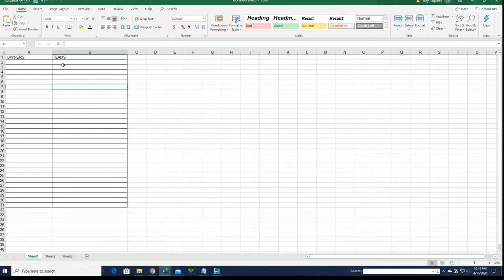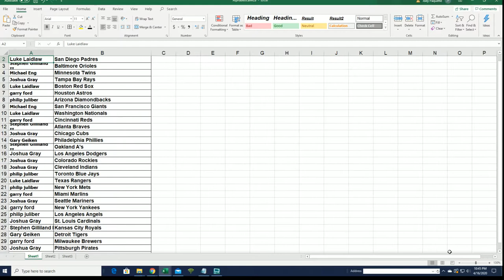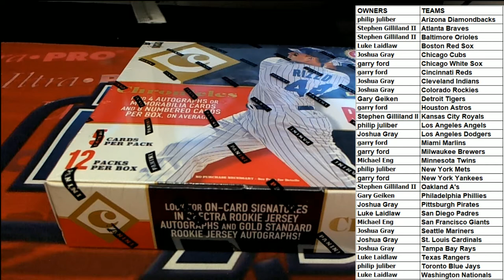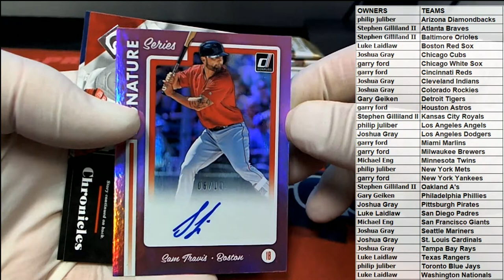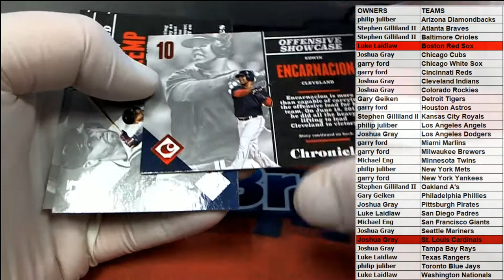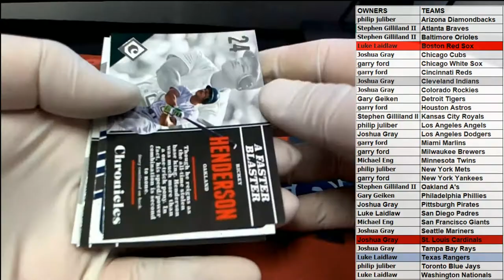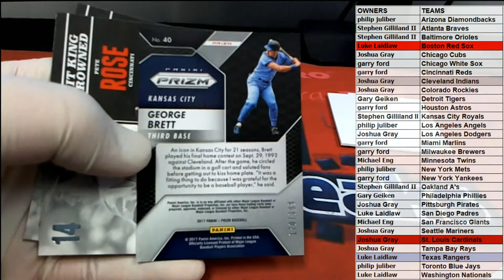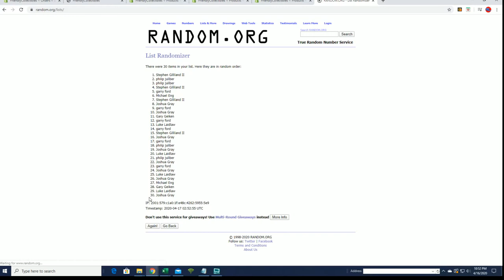2017 Panini Chronicles Baseball Hobby Box ID 17CHRONBB2TR976